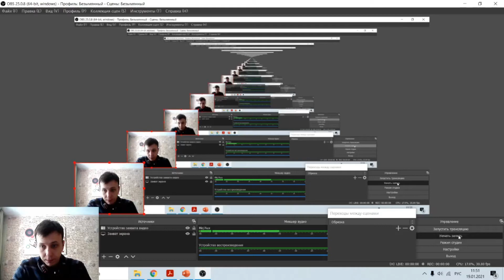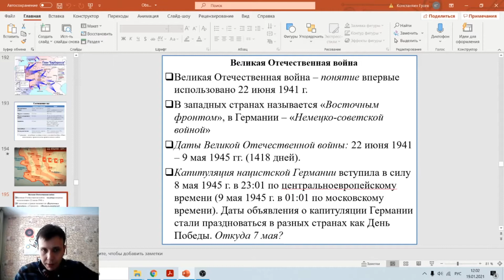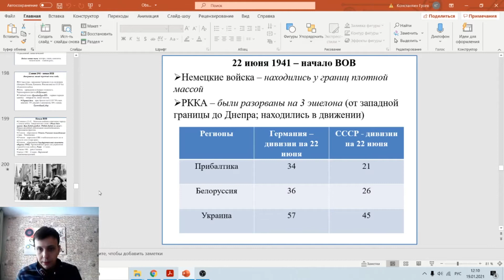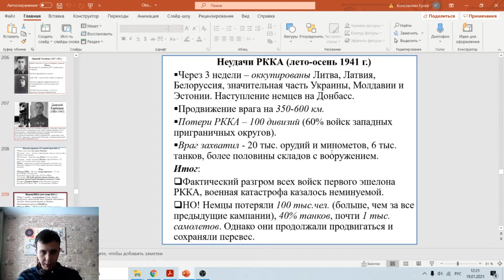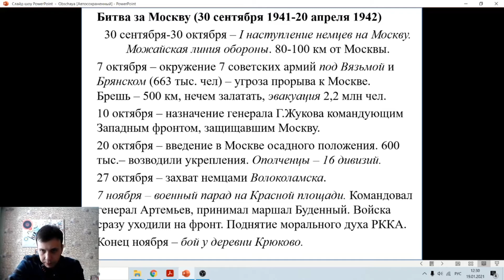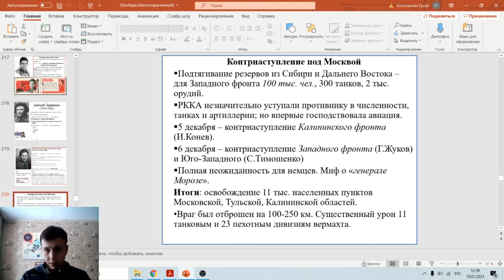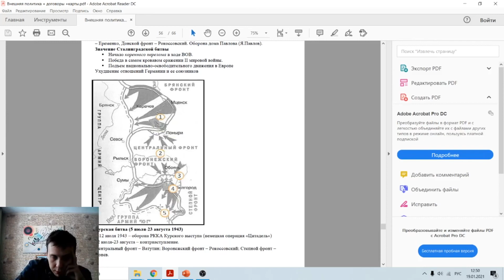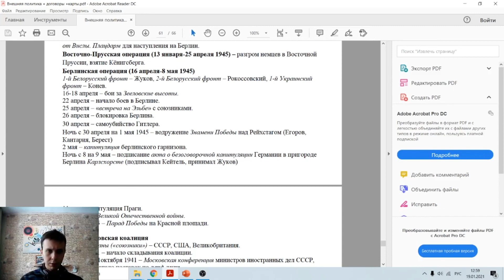Великая Отечественная война